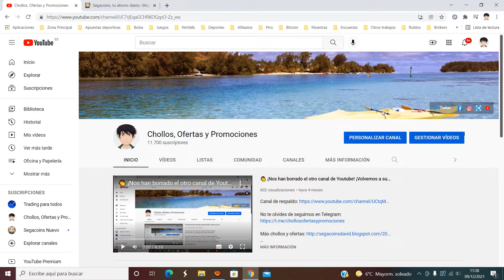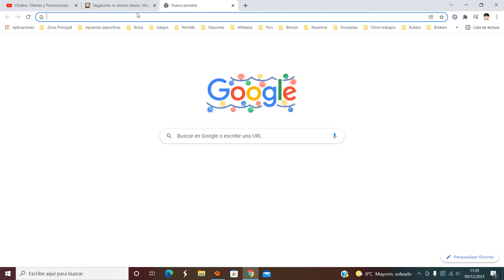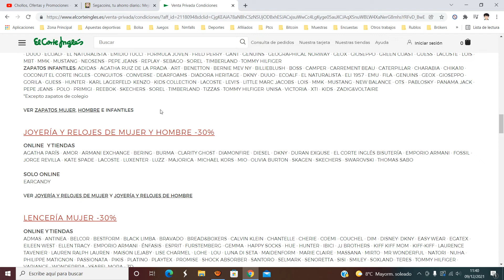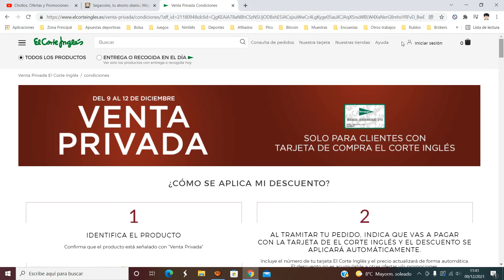🎁 ¡El Corte Inglés Venta privada! Descuentos al 30% DEL 9 AL 12 de Diciembre 2021 | Oferta + Cupón 🎁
Ventas privadas en ECI: solo para usuarios con tarjeta de compra de ECI.

FECHAS: 09/12 a las 09:00 hrs - 12/12 hasta las 23:59 hrs